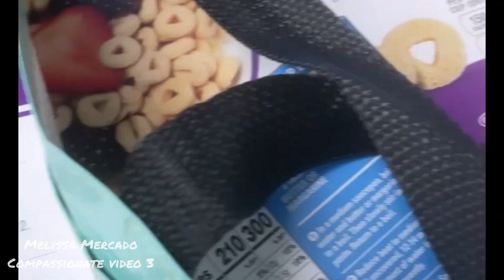Melissa Mercado in the Compassion Category for TSG2023 - video 3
Join Melissa Mercado for a day of volunteering at A Holiday for Giving. You have to watch this video to see the selfless way that Melissa gives back to the community! It's truly heartwarming.

The Skin Games is an International Skincare Competition for licensed Skincare professionals such as Estheticians and other similarly licensed Skincare professionals to showcase their work, win accolades, celebrate, and connect.

If you would like to learn more about The Skin Games,